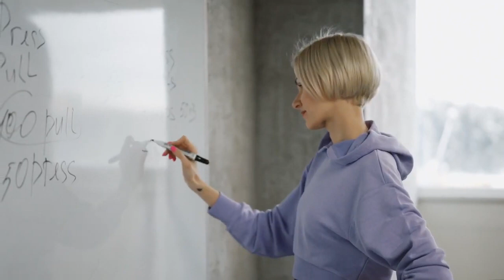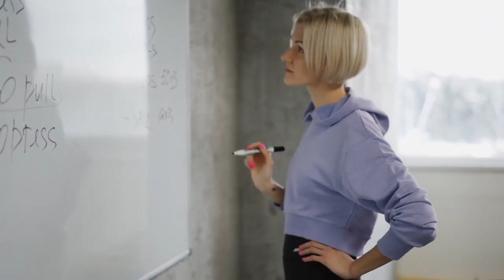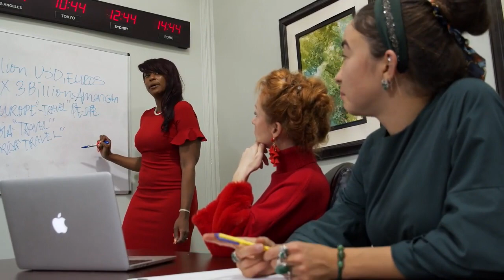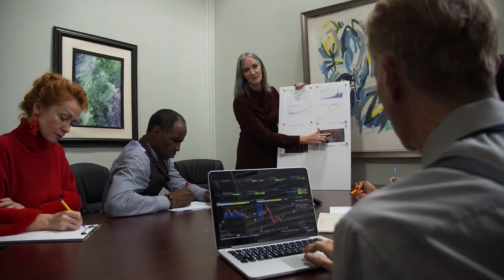ESTA É A FORMA CORRETA DE INICIAR UM DIA PERFEITO - MOTIVAÇÃO